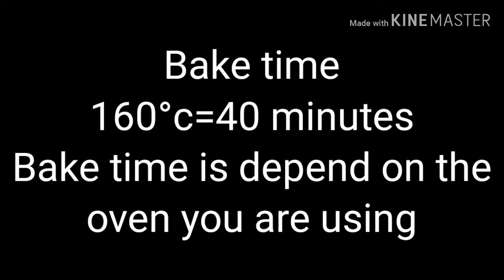Cream Brulee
Vanilla cream brulee